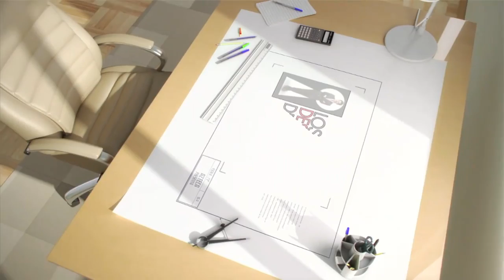Los despachos del Poder - Los Despachos del Poder - Paulina Alcocer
Paulina Alcocer nos platica de su fundación Pro Mujeres Cautivas y de su vida.